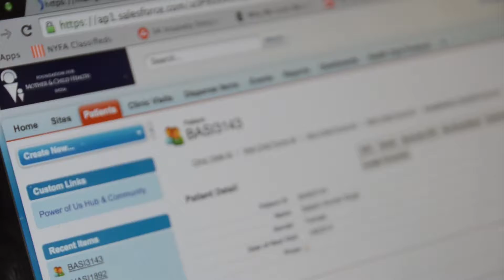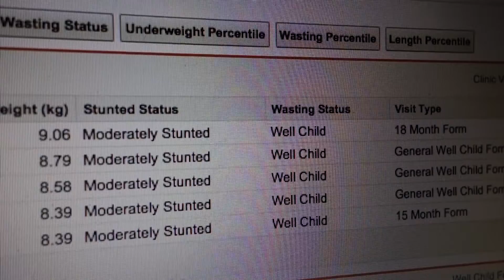Vera Solutions - FMCH Clinic Management on Salesforce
Vera works with social impact organizations to create affordable, powerful and flexible technology solutions that put real-time information in the hands of the people who need it. We give organizations unprecedented access to their own data, changing the way they operate.